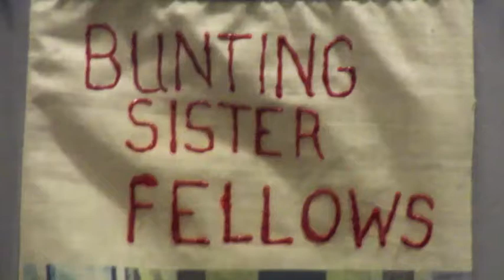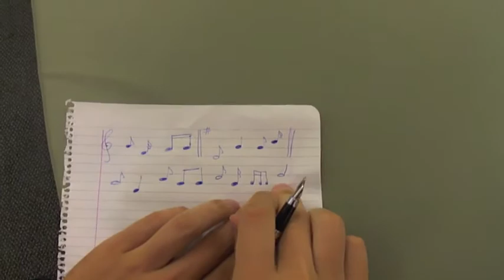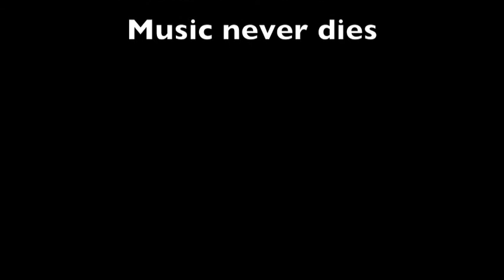Music by St. Giles- Harvard